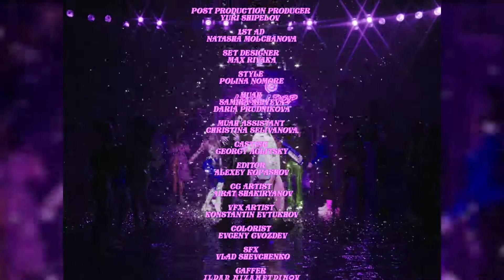Элджей & MORGENSHTERN - Lollipop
Слушать сингл «Lollipop»

ELDZHEY SHOW

17 апреля 2021 - Москва @ Adrenaline Stadium
24 апреля 2021 - Санкт-Петербург @ A2 Green Concert

Produced by POST TRIBE
Directed: David Bintsene
DOP: Evgeny Mlyukov
Producer: Mark Nondovu & Pavel Chugunov
Post production producer: Yuri Shipelov
1st AD: Natasha Molchanova
Set designer: Max rivaka
Style: Polina Nomore
MUAH: Samira Aliyeva & Daria Prudnikova
MUAH assistant: Christina Selivanova
Casting: Georgy Aglitsky
Editor: Alexey Kopashov
CG Artist: Airat Shakiryanov
VFX Artist: Konstantin Evtukhov
Colorist: Evgeny Gvozdev
SFX: Vlad Shevchenko
Gaffer: Ildar Nizametdinov
ARFX production: WELCOME POINT
Mixing: Creamy

©143